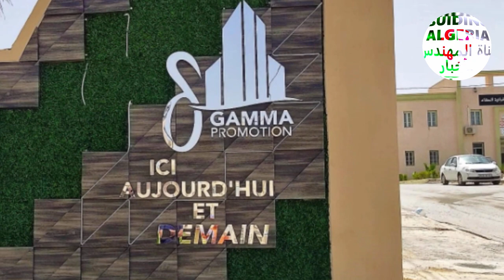شوفو أجمل أقامة في قسنطينة